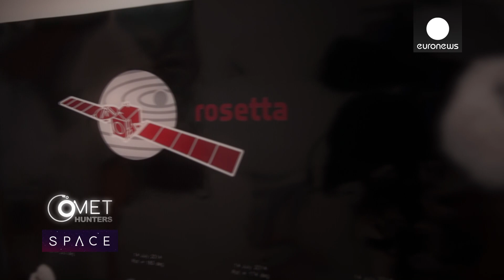Close Encounters With Venus, Our Earth's Sister - Space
Venus is our rather weird neighbour, a strange world where the Sun rises in the west and sets in the east, and a day lasts longer than a year. And yet this searingly-hot planet began its life with much the same materials as Earth. So why is Venus so different? We begin our close encounter with Venus at the Observatoire de Paris, an institution founded in 1667 which has seen all manner of new ways to study the solar system – including a raft of devices to watch Venus pass in front of the Sun.

Thomas Widemann, Planetary Scientist, Observatoire de Paris showed us one of them, a precursor to the early film cameras: “This is a unique example of Janssen’s Revolver – this instrument was designed at the Observatory of Paris to observe the transit of Venus in 1874 and 1882.”

Today the Observatoire de Paris remains at the cutting edge of planetary science. There Widemann spends his time there trying to solve the puzzle of the planet Venus.

So Venus began more or less like Earth. But now it’s bone dry and cloaked in a thick, choking atmosphere of sulphuric acid and CO2...